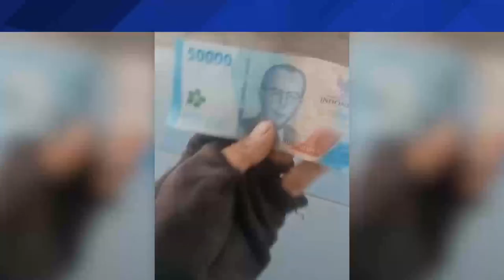Viral! Beli BBM Pakai Uang Baru 2022, Pengendara di Lampung Ditolak Petugas SPBU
Namun uang tersebut ditolak oleh petugas SPBU karena diduga belum mengetahui jika BI mengeluarkan uang kertas baru.

Kejadian tersebut terjadi di SPBU Jalan Pagar Alam Kedaton, Bandar Lampung dan video tersebut telah ditonton jutaan kali serta ramai di komentari oleh warganet. Sosialisasi mengenai uang baru tersebut belum sampai ke masyarakat luas karena banyak masyarakat yang belum mengerti soal uang baru tersebut. Siswanto berharap bahwa kejadian yang menimpanya bisa sampai ke Pemerintah atau BI jika uang keluaran baru tersebut belum dikenal masyarakat.